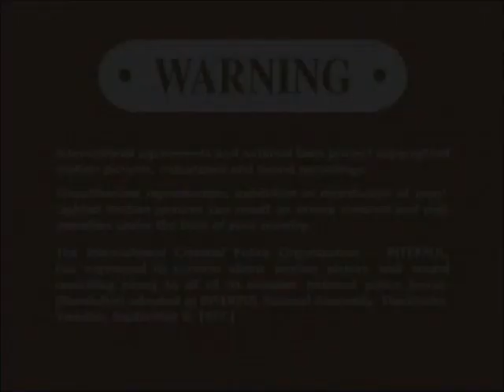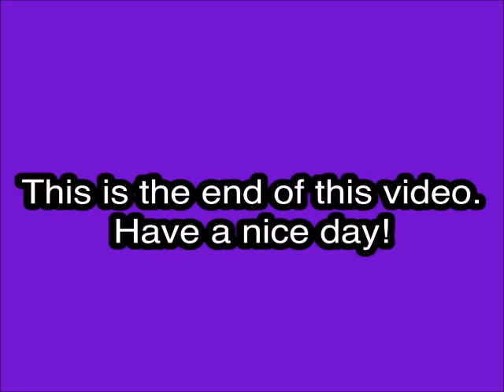Opening to Are We There Yet? DVD (2007)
DVD distributor: Sony Pictures Home Entertainment
Original release date: March 20, 2007
Catalog number: 17742
VIDEO_TS file date: January 18, 2007

Contents:

1. Sony Pictures Home Entertainment logo
2. Are We Done Yet? trailer
3. Daddy Day Camp trailer
4. DVD menu
6. MPAA Rating screen
7. FBI Anti-Piracy Warning Screen
8. Interpol Warning Screens (English/French)
9. Interviews and Commentaries screen
10. Columbia Pictures logo
11. Revolution Studios logo